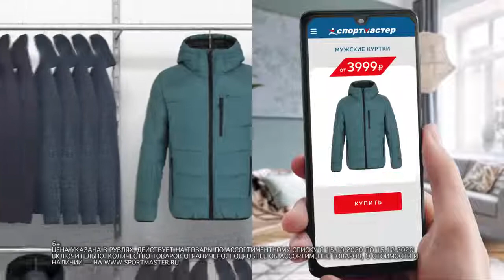Реклама Спортмастер Зима 2020/21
Модель PK Management Екатерина Темнова в рекламе зимних товаров для спорта и активного отдыха.